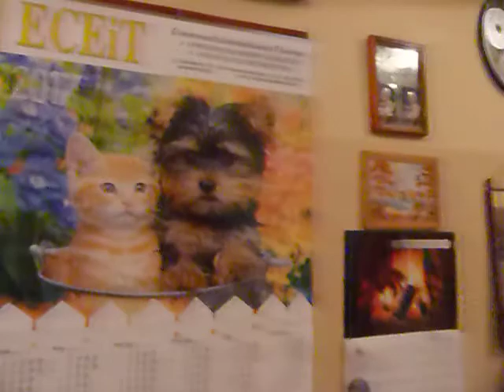JAROMIN - DPS : kot " Maciek " ( 10 lat ) - po pierwszej nocy na nowym miejscu : 22.06.2017 / 5:42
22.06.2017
KOT " Maciek " - migawki - 9 foto : 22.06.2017

Nowe miejsce i nowy właściciel - wyjątkowo łagodny , spokojny , lubi leżeć na łóżku nawet już w 1-szą noc , w nocy zachowdaje się b. cicho - wcale go nie słychać , pozwala się wziąć na ręce , ciekawy nowego otoczenia , które chce poznawać bez bojazni , lubi głaskanie , mało je na początek w nowym miejscu .